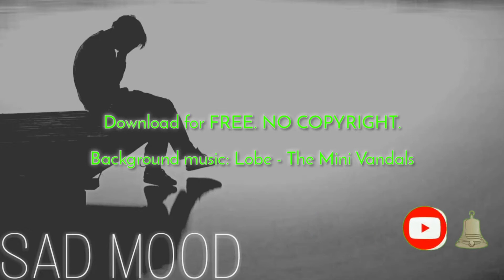Sad Mood (Lobe) · The Mini Vandals - Free Copyright-safe Music | Just For YM